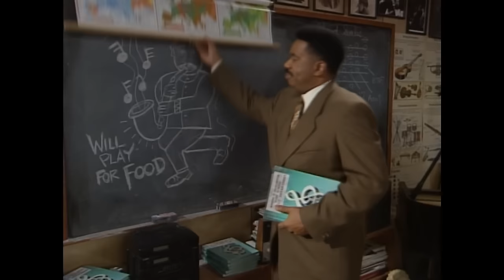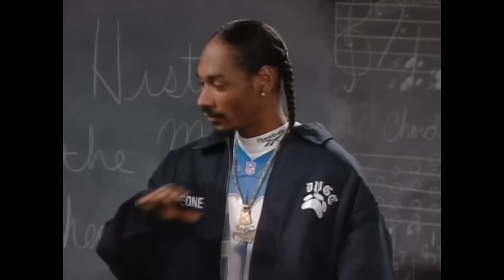Every Intro From Season 1 | The Steve Harvey Show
Watch all the opening scenes from season 1 right here!

00:00 - From Season 1 Episode 7, 'Papa Don't Take No Mess'.
00:25 - Intro
00:35 - From Season 1 Episode 1, 'Back To School'.
01:05 - From Season 1 Episode 2, 'Dead Dog Walking'.
01:35 - From Season 1 Episode 3, 'Mr. Hightower's Opus'.
02:57 - From Season 1 Episode 4, 'The Rock'.
03:27 - From Season 1 Episode 5, 'Brush with Greatness'.
04:19 - From Season 1 Episode 6, 'Loose Lips Sink Friendships'.
05:30 - From Season 1 Episode 7, 'Papa Don't Take No Mess'.
06:25 - From Season 1 Episode 8, 'The Play's Not the Thing'.
07:12 - From Season 1 Episode 9, 'Big Brothers'.
07:58 - From Season 1 Episode 10, 'High Tops Reunion'.
09:25 - From Season 1 Episode 11, 'That's My Mama'.
10:50 - From Season 1 Episode 12, 'Pool Sharks Git Bit'.
12:10 - From Season 1 Episode 13, 'Coming to Chicago'.
13:27 - From Season 1 Episode 14, 'African American Me'.
15:35 - From Season 1 Episode 15, 'When the Funk Bites the Dust'.
16:59 - From Season 1 Episode 16, 'Big Daddy's Baby Girl'.
18:15 - From Season 1 Episode 17, 'I Do, I Don't'.
20:12 - From Season 1 Episode 18, 'Guess Who's Not Coming to Dinner?'.
21:50 - From Season 1 Episode 19, 'The Roof Is On Fire'.
22:40 - From Season 1 Episode 20, 'Love with Interest'.
24:05 - From Season 1 Episode 21, 'Can't Buy Me Love'.

Watch TheSteveHarveyShow on Hulu, Prime Video, and Pluto TV! (valid until 12/31/24)
Hulu (All Seasons), Prime Video (All Seasons)